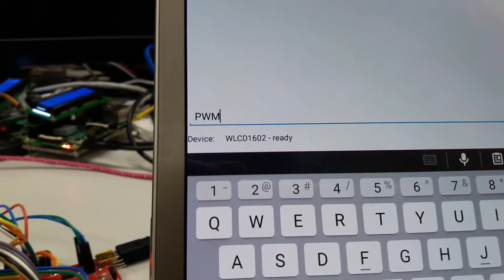Run SoftPWM under BLE UART connection